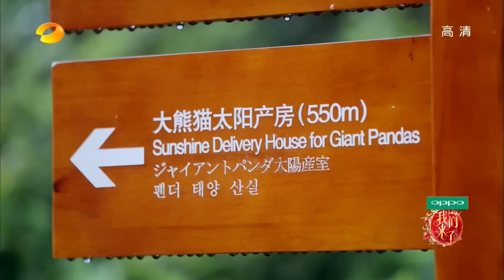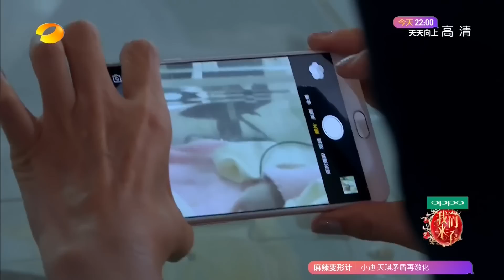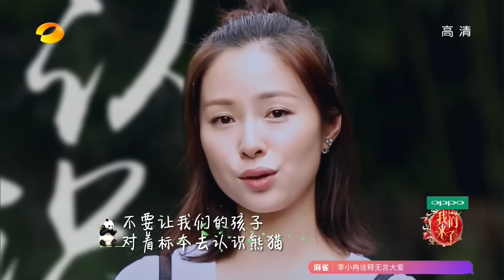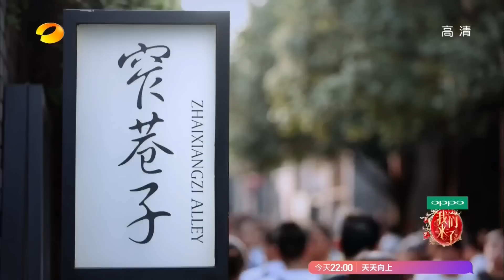《我们来了》第6期20160826: 女神变迷妹争当熊猫铲屎官 T台秀谢娜惨摔倒 Up Idol 2 EP.6【湖南卫视官方超清版】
▫ 本期精彩 - 古典嫁衣，绝美来袭！众女神T台斗艳，刘嘉玲与好姐妹“恩断义绝”？

【节目简介】《我们来了》（原名《偶像来了第二季》）是湖南卫视推出的一档明星女神生活体验秀综艺节目，由湖南卫视金牌制片人陈汝涵团队领衔操刀。赵雅芝、刘嘉玲、莫文蔚、陈乔恩、江一燕、谢娜、徐娇、奚梦瑶等明星组成固定嘉宾还会有X嘉宾的强势加盟。
《偶像来了》自2015年推出第一季后火爆整个暑期荧屏，时隔一年，这档开创了“女综时代”的现象级综艺将以全新名字《我们来了》在2016暑假呈现在全国观众面前。